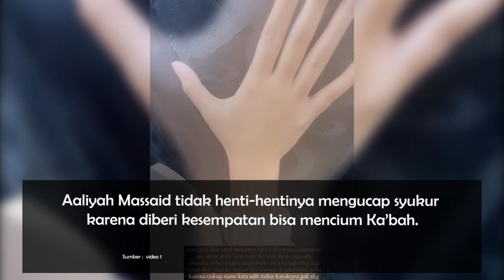MasyaAllah! Cerita Aaliyah Massaid Bisa Berhasil Cium Ka'bah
Aaliyah Massaid mengucap syukur kepada Allah SWT karena bisa mencium Ka’bah ketika menjalani ibadah umrah di Mekah. Perempuan yang dekat dengan Thariq Halilintar itu, mengaku nggak menyangka sama sekali.

Terlebih lagi, cerita Aaliyah Massaid, kondisinya sangat ramai saat melakukan tawaf. Seperti apa penuturannya?